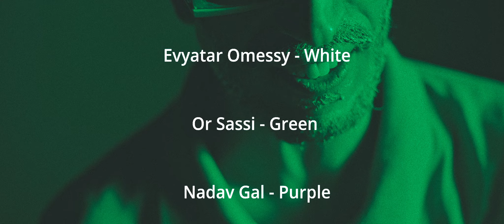GEORGET | by Eyal Dadon | SOL Dance Company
CO-CREATOR | TAMAR BARLEV

Teaser | by GIL NEMET

Starring | Roni Ben Simon, Nadav Gal, Ori Moshe Ofri, Moran Muller, Evyatar Omessy, Or Sassi, Yuval Dadon